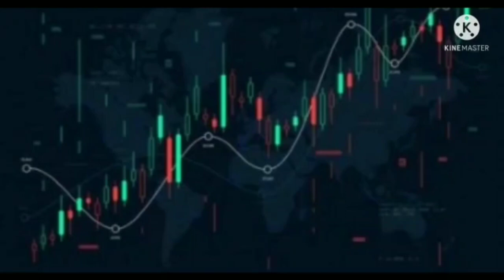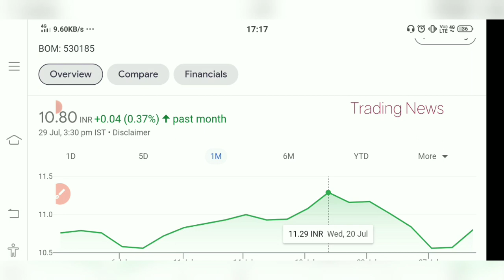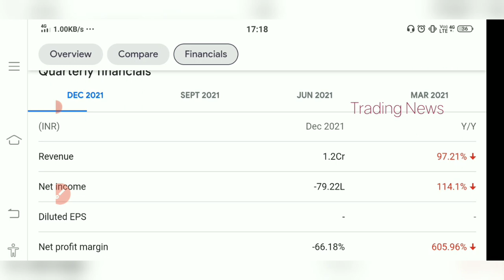Surat Textile Mills Share💥 Big NEWS😲 Latest update Surat Textile Share